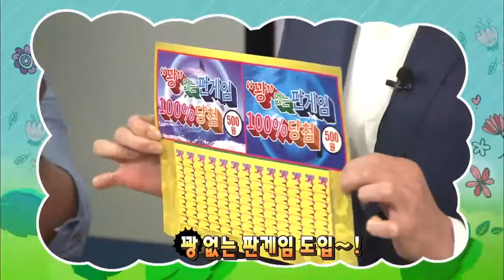구좌읍 송당리 2부(속암수다)